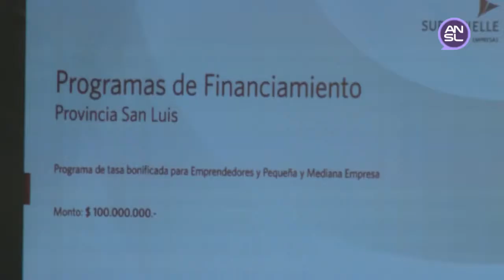Natalia Zabala Chacur, ministra de Hacienda Pública